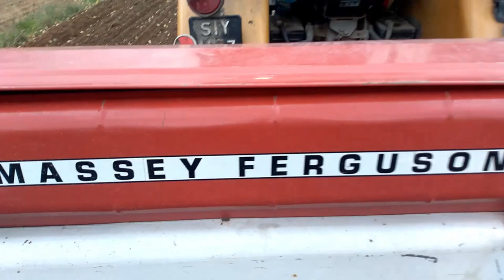Siewnik Massey Ferguson !!! Nie żaden poznaniak/polonez!!!. Siew żyta 2019/20 z URSUS-C330M + bass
niem mam żadnych praw autorskich do ścieżki dźwiękowej proszę nie blokować mi filmu
muzyka:
Wawski - mod cmp3.eu
TIME4VIXA 2019  [ Najlepsza Vixa Do Auta  I Love VIXA  (VOL.7) ] DJ Bounce